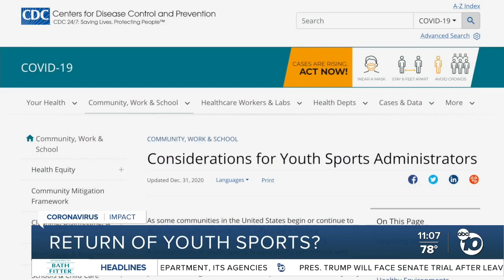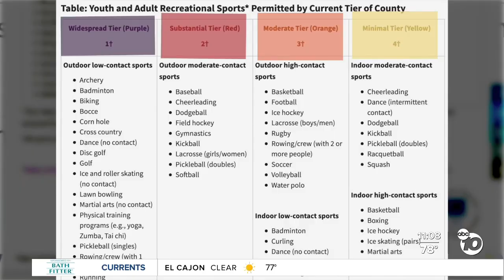Group advocates for return of youth sports in California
As the debate continues over whether or not youth sports should be allowed to resume in California, supporters of letting kids play are working to send a message to Sacramento today.